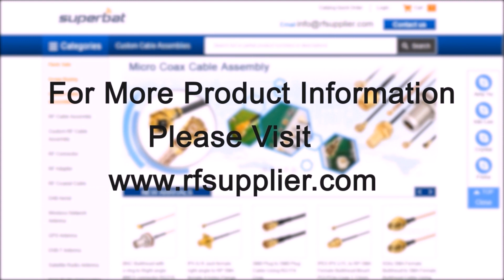AM and FM Loop Antenna for audio receiver systems